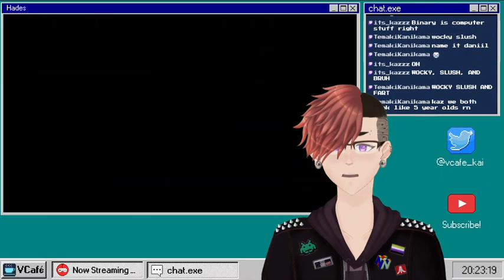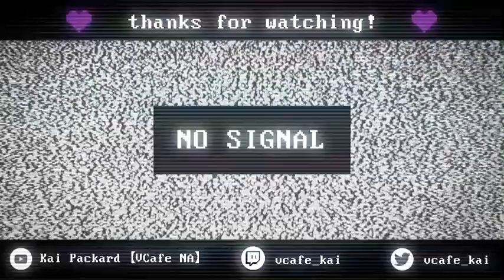simping for the physical embodiment of chaos | Hades #3【ENVtuber】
i would let chaos drain my lifeforce any day 👀

Streamed to Twitch on Jan 28, 2021 at 20:00 PST.

VODs are archived 24 hours after streaming. Wanna see them live? You can find me on my Twitch channel every Tuesday, Thursday, and Saturday!

【LINKS】

【Credits】